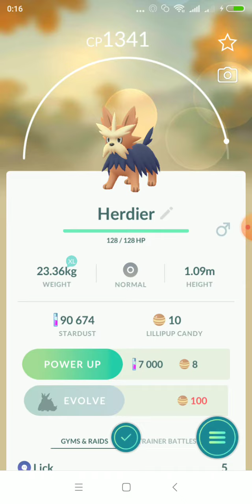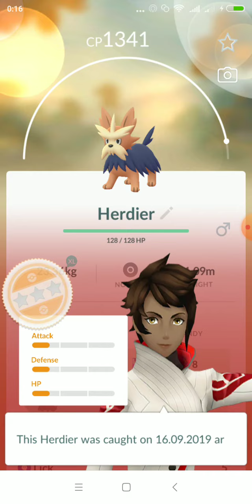Catch Gen 5 Pokemon Pokemon GO|Поимка первых покемонов 5 поколения!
Article by David Teraok

Table of ContentsNew Unova Pokemon Information
NewUnovaPokemon Information
On August 16th, 2019, Niantic officially posted a blog detailing which Pokemon will be available during the Ultra Bonus Unlock Week 3, starting at 3 PM CDT today.

Pokemon announced to be in the wild are:Snivy
Oshawott#Patrat
Patrat
Lillipup
Lillipup
Purrloin
Purrloin
Pidove
Pidove Blitzle ShinyPatrat and Lillipup are confirmed to be releasing. Klink was announced to have its shiny form also available but can only befound in raids. Pokemon from Gen 5 will also be available in Eggs.
In 2 km Eggs will be Patrat, Lillipup, Purrloin, and Pidove
In 5 km Eggs will be Snivy, Tepig, Oshawott, Blitzle, Drilbur, and Foongus In 10 km Eggs will be Ferroseed, Klink, Litwick, Golett, and Deino
Deino In addition, Patrat, Lillipup, and Klink will be available in raids. Klink cannot be found out in the wild.There are 5 confirmed regionals for this generation of Pokemon
Asia-Pacific: Pansage, the Grass Monkey Pokémon
Europe, the Middle East, Africa, and India: Pansear, the High Temp#Pokémon#The Americas and Greenland: Panpour, the Spray Pokémon Western hemisphere: Heatmor, the Anteater#Pokémon
Eastern hemisphere: Durant, the Iron Ant Pokémon#Pansage
Panpour#Heatmor
A new item has also been added to the game named the Unova Stone. This item will only currently be available through a Research Breakthrough.
Pokemon that evolve using the Unova stone have been datamined in an earlier update, and the list includes Lampent, pre-evolution of Chandelure.
Over three years ago, your Pokémon GO journey started with Pokémon originally discovered in the Kanto region, and you’ve gone on to encounter hundreds of Pokémon first encountered in the Johto, Hoenn, and Sinnoh regions as you’ve battled, raided, and completed research. It’s almost time to continue your journey and encounter Pokémon originally discovered in the Unova region! Get ready to meet new friends and encounter Pokémon featured in Pokémon Black Version and Pokémon White Version, appearing in Pokémon GO later today!
Features
Snivy, Tepig, Oshawott, Patrat, Lillipup, Purrloin, Pidove, Blitzle, and more Pokémon originally discovered in the Unova region will be appearing in the wild.
Spark has been hard at work walking and incubating Eggs for his research and has found that the following Pokémon have started hatching from Eggs!
2 km Eggs: Patrat, Lillipup, Purrloin, Pidove
5 km Eggs: Snivy, Tepig, Oshawott, Blitzle, Drilbur, Foongus
10 km Eggs
After tackling dozens of raids head on, Candela has discovered that Lillipup, Patrat, and Klink will be available to challenge in raids! Please note, Trainers, that Klink hasn’t been reported appearing in the wild outside raids.
Following some travel and meticulous research, Blanche reports that there are some Pokémon that only seem to be appearing in the wild in certain parts of the world! Join us in welcoming them!
Europe, the Middle East, Africa, and India: Pansear, the High Temp Pokémon3The Americas and Greenland: Panpour, the Spray Pokémon#Western hemisphere: Heatmor, the Anteater Pokémon
Eastern hemisphere: Durant, the Iron Ant Pokémon
If you’re lucky, you may encounter Shiny Patrat and Shiny Lillipup!
Introducing the Unova Stone! This black-and-white Evolutionary item will allow certain Pokémon to evolve. Try using it on a Pokémon like Lampent, and see what happens! This item can be obtained from Research Breakthroughs.
More Pokémon originally discovered in the Unova region will be making their way to Pokémon GO as Professor Willow shares more updates from his findings, so look forward to meeting them soon. C’mon, Trainer—let’s GO on this Unova voyage together!
—The PokémonGO team
Патрат и Сторожевой пес
Лилипуп, Гердиер и Стутлэнд